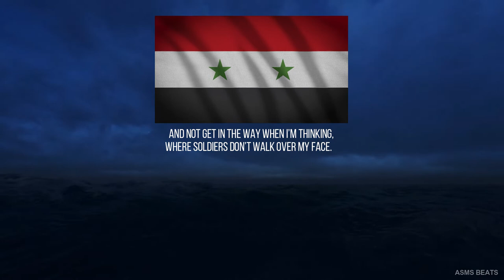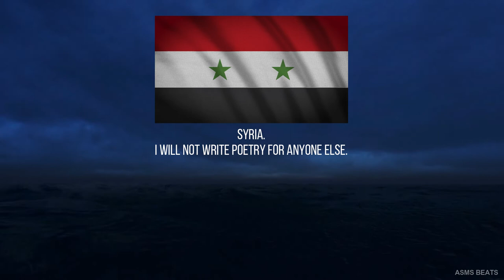"Syria" _One Nation | Poet By Amineh Abou Kerech | Made By Ameen Hasan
but please give credit for the composition. Re-Presented By ASMS BEATS (Prod. OneNation)

🔔 ꜱᴜʙꜱᴄʀɪʙᴇ ᴀɴᴅ ᴛᴜʀɴ ᴏɴ ɴᴏᴛɪꜰɪᴄᴀᴛɪᴏɴꜱ ᴛᴏ ꜱᴛᴀʏ ᴜᴘᴅᴀᴛᴇᴅ ᴡɪᴛʜ ɴᴇᴡ justice ᴜᴘʟᴏᴀᴅꜱ!

Under the following terms:
You may do so in any reasonable manner,
but not in any way that suggests the licensor endorses you or your use.
No additional restrictions — You may not apply legal terms or technological measures that legally restrict others
from doing anything the license permits.